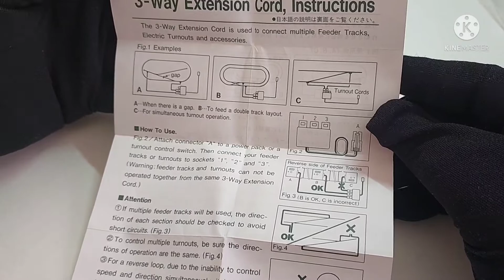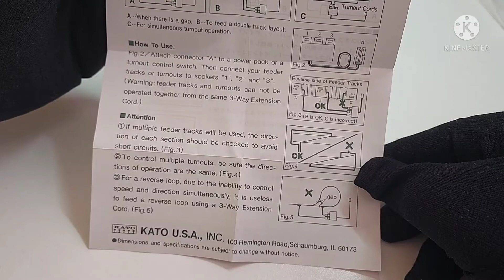KATO 3-way extension core |MTS.14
Also share to your friends 👭🏻👬🏻